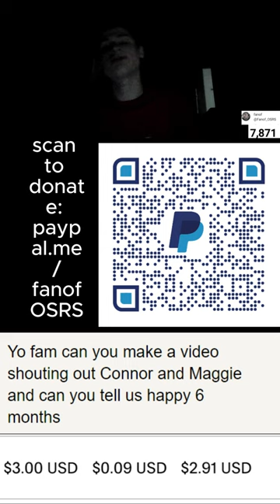Appreciate the $3 00 dono 8 8 2024 | "Yo fam can you make a video shouting.."